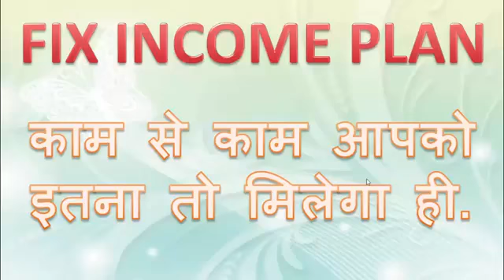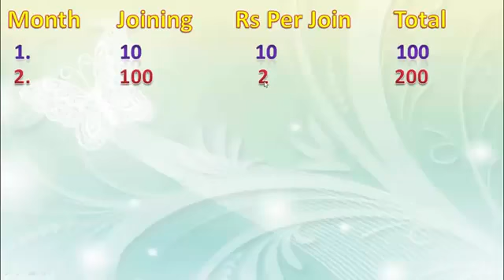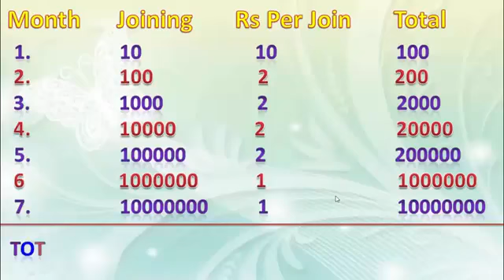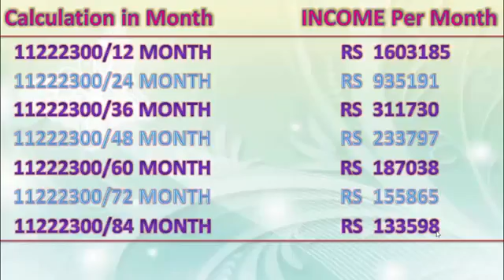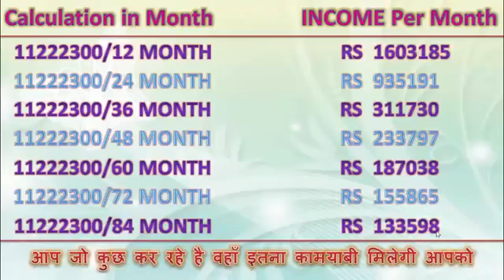Champcash letes full plan